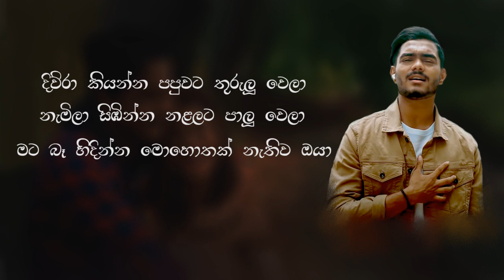Diura Kiyanna (දිව්රා කියන්න) - Malindu Chathuranga (Lyric Video)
Artist - Malindu Chathuranga
Melody & Music - Sandaruwan Jayasinghe @Audio Zone Music
Lyrics - Sampath Fernandopulle
Mixed & Mastered - Viranja Dayawansha
Background Music Arrangement - Pathum Ediriwickrama
Production - Naada Creations